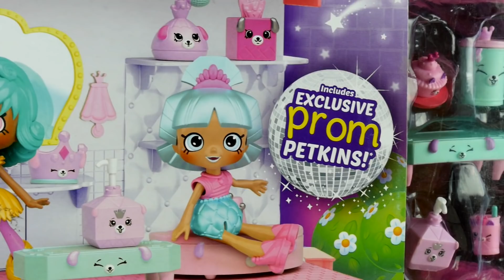Shopkins Happy Places & LOL Surprise • Przygotowania do imprezki • bajki dla dzieci